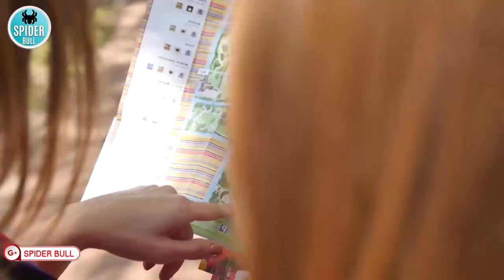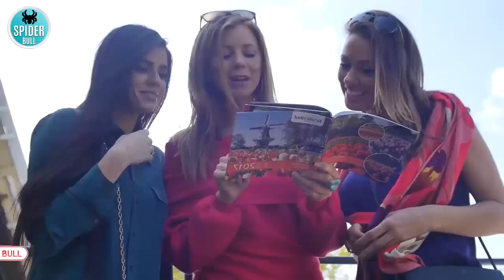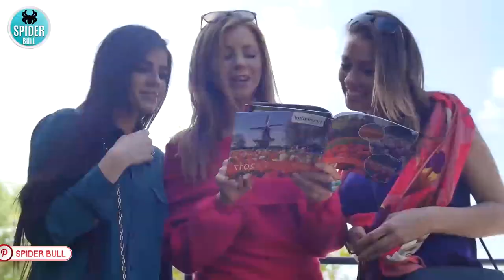Travel To NetherLands | History Documentary in Urdu And Hindi | Spider Tv | Holland Ki Sair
The Netherlands, a country in northwestern Europe, is known for a flat landscape of canals, tulip fields, windmills and cycling routes. Amsterdam, the capital, is home to the Rijksmuseum, Van Gogh Museum and the house where Jewish diarist Anne Frank hid during WWII. Canalside mansions and a trove of works from artists including Rembrandt and Vermeer remain from the city's 17th-century "Golden Age."

Travel To Holland | ہالینڈ کی سیر

Travel To NetherLands | History  Documentary in Urdu And Hindi | Spider Tv | نیدر لینڈز کی سیر

Background Music Credit- Background Music By- NoCopyrightSound